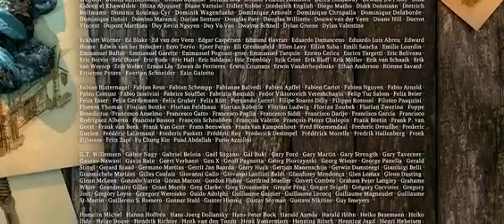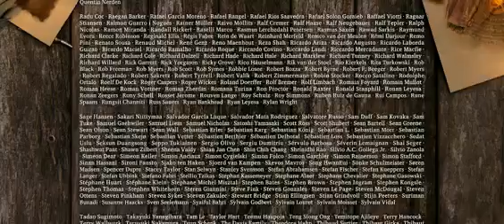Sintel - Animation Film - Kids - computer animation - adventure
Sintel (code-named Durian) is a short Computer animation film by the Blender Institute woman, Sintel, is attacked while traveling through a wintery mountainside. After defeating her attacker and taking his spear, she finds uge in a shaman's hut. He asks her why she's travelling, and she confesses she's looking for a dragon, leading into a flashback. Sintel was a homeless loner, looking for food when she discovered an injured baby dragon. She nursed him back to health and named him Scales, the two quickly formed an emotional bond. One day while Scales was flying he was captured by an adult dragon. Determined to get him back, Sintel began the long and dangerous journey that led her to the shaman's hut.
She's ready to give up, when the shaman tells her they're in dragon lands, showing the glyph on the spear as proof. She finds the tree pictured on the spear and near it, a cave with the adult dragon and his baby. The baby runs away upon seeing Sintel and the adult dragon attacks. After a brief battle, the adult dragon pins Sintel to the ground, but freezes when he sees her face. Sintel takes advantage of this and stabs the dragon in the heart. As she's about to land the killing blow, she then notices the scar on its wing is exactly the same as her old friend's. Sintel discovers in a moment of horror that she has just killed Scales.
Scales bleeds out rapidly, and Sintel stares in shock at her lection in a pool of blood. It is revealed that she is significantly older than she has appeared throughout the film. She has much gray hair, worn and wrinkled skin, and several scars on her body. The long search for Scales had lasted several years and she had never realized that during all these years, Scales would've grown up. Her single-minded quest to get back her friend and to take revenge from the large dragon who took Scales away contributed to her mistaking Scales for the small dragon. The cave begins to collapse as Scales gives his last breath, and Sintel runs for the entrance.
After mourning over the friend she killed, Sintel leaves, heartbroken. Scales' baby, having nowhere else to go, follows her.